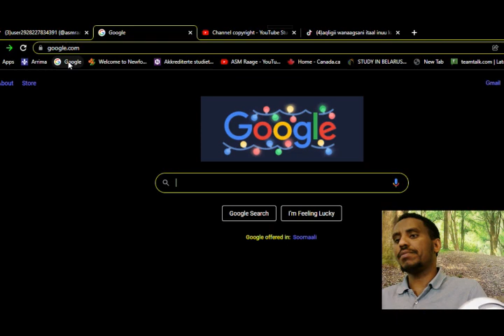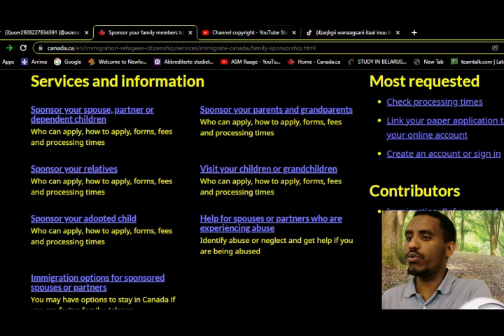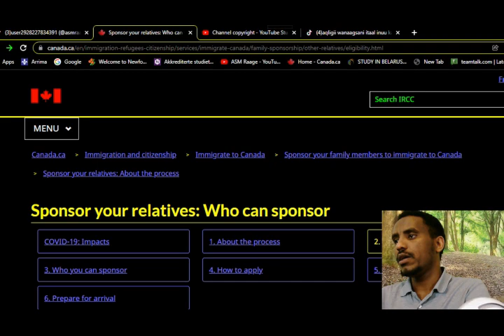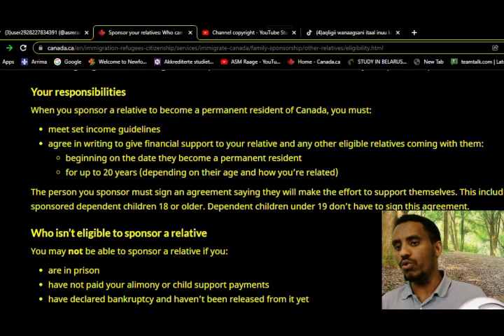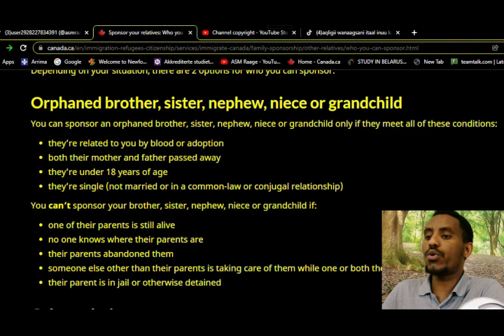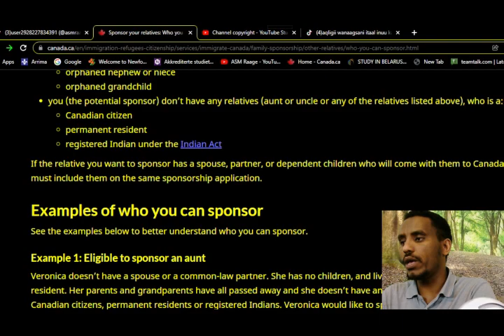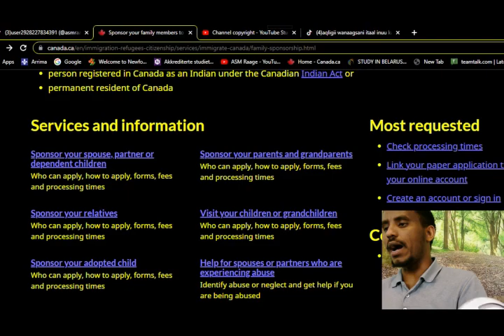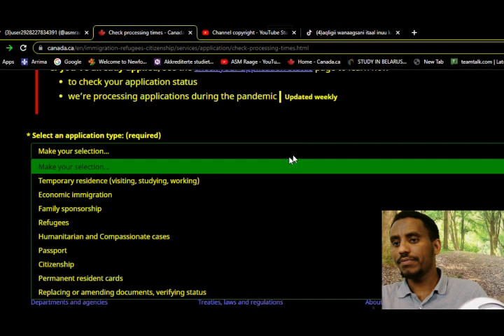sidee qaraabada canada loogu keenaa